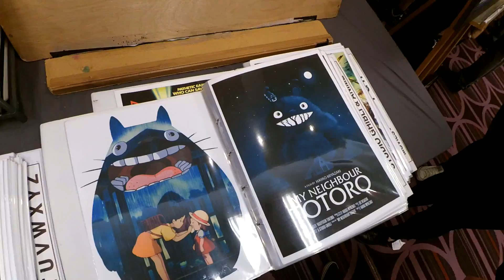London Gaming Market - Szybki Infolog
Dzisiaj czyli 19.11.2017 w Londynie miał miejsce London Gaming Market czyli swego rodzaju giełda wszelkich gadżetów związanych z grami - od retro konsol po pluszowe pokemony. Nieco mniejsza niż się spodziewałem ale nadal to bardzo dobry pretekst, żeby spotkac się z fajnymi ludźmi :D